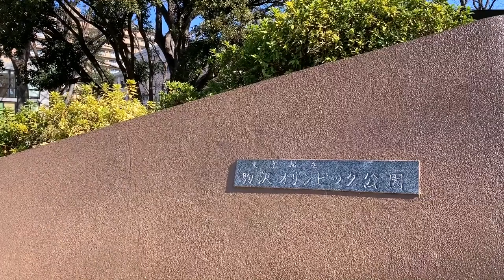‹トイプードルとかチワワとか！›希少な小型犬飼育可能のお部屋！当社管理物件『ガーデニア五番館201号室』【J's movie】東急田園都市線 駒沢大学駅 徒歩20分 深沢4丁目の低層マンション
『ワンちゃんと暮らせる！窓の多い３DKマンション』

☆当社管理物件☆●駒沢公園至近の好環境のペット可マンション●２階建ての低層ＲＣ造マンション。スーパー・コンビニも近くにあり便利です。恵比寿・渋谷・自由が丘行きのバス便が近隣バス停より多数出てます！